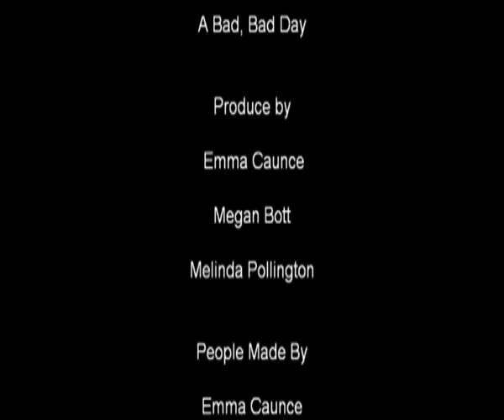A Bad, Bad Day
The clock at school stops and the bell doesn't go. The students aren't allowed to go. The teacher, Miss Coo, starts a fire.

Riverside Primary School